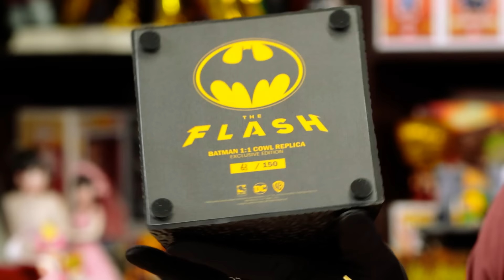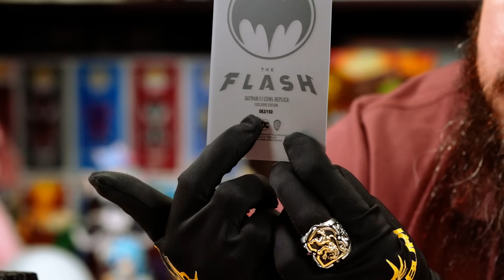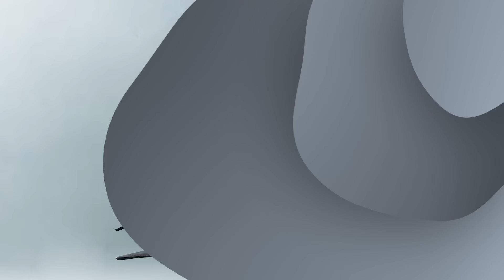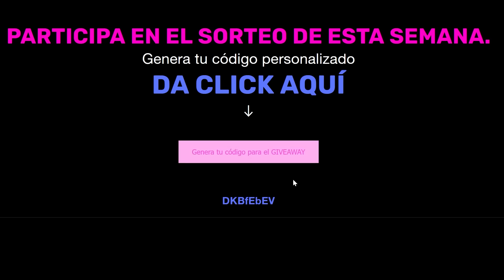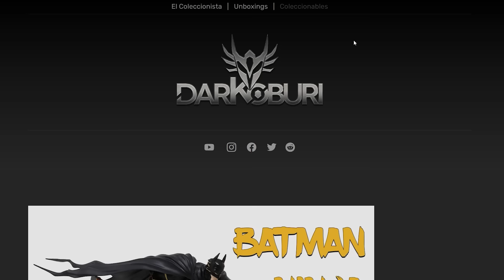The Flash; Batman x Pure Arts x Ikon Design Studio - Darkoburi Unboxing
Este domingo te presento dos increíbles piezas coleccionables de Batman de la película The Flash. La primera es una réplica impresionante de su máscara, traída por Pure Arts, con un nivel de detalle que te dejará sin palabras. La segunda es un batarang increíble de Ikon Design Studio, perfecto para cualquier fan del Caballero Oscuro.
¡Peace Out!